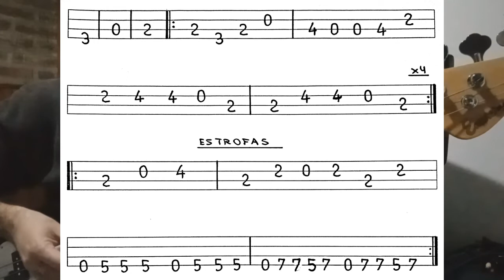Sumo - No tan distintos. Tutorial fácil para bajo + Tabs.